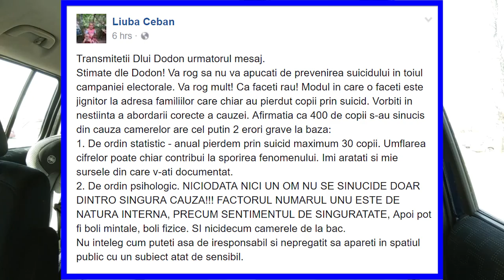PESCUIM BALENE (în capul lui Andrian Candu)